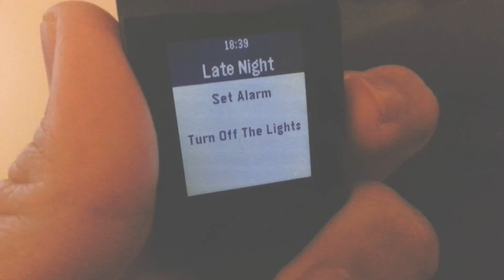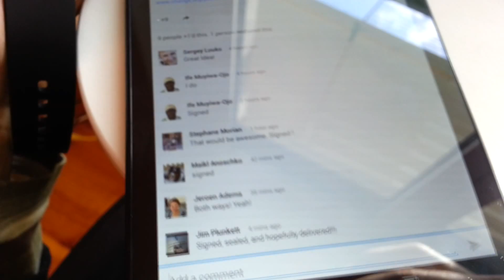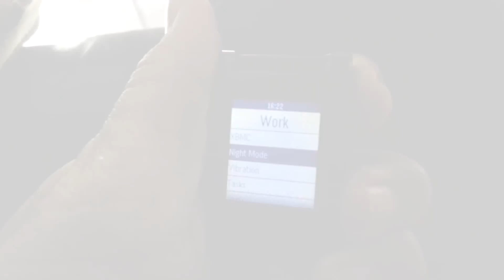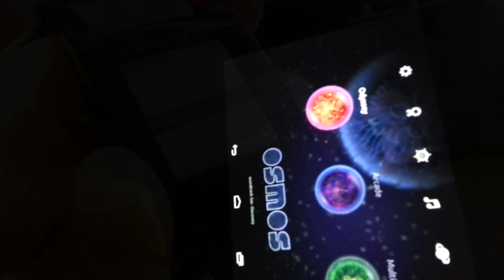AutoPebble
Automate your Life from your wrist. Do anything and everything with AutoPebble.

AutoPebble allows you to create any app you want on your Pebble, straight from Tasker.

Set specialized screens, twist your wrist, and get notifications. Launch apps, call your contacts, or listen to music. All is possible with AutoPebble!